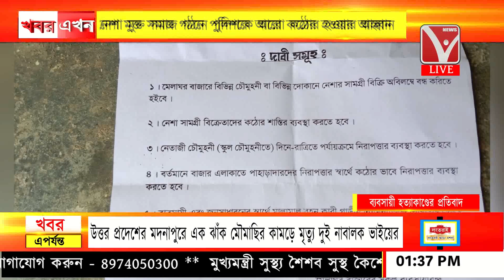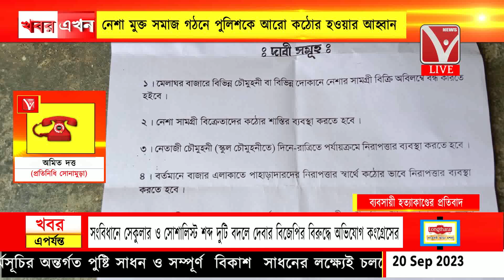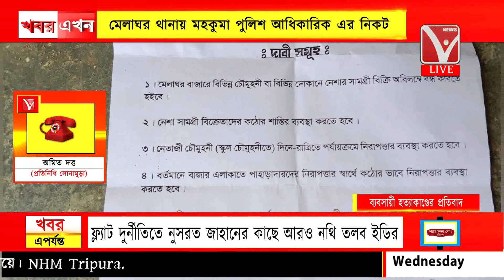ব্যবসায়ী হত্যা*কাণ্ডের প্রতি*বাদে মৌন মিছিল ও ডেপুটেশন মেলাঘর থানায় মহকুমা পুলি*শ আধিকারিক এর নিকট